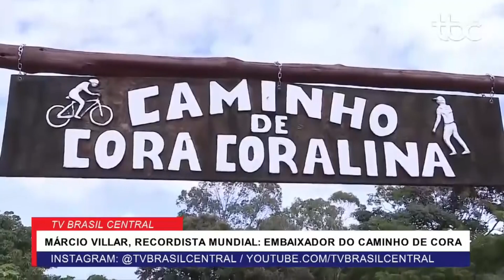ULTRAMARATONISTA MÁRCIO VILLAR VAI SER O EMBAIXADOR DO CAMINHO DE CORA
Data de veiculação: 10/07/2021
Apresentadores: Danuza Azevedo
Repórter: Camilla Teixeira
Imagens: Isaildo Santos